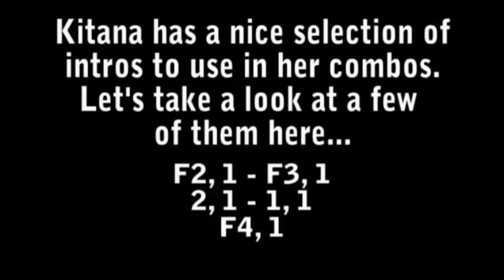Create Combos - Kitana - Mortal Kombat 9 (MK2011) mk9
- Various combo chains for Kitana, created from combo fragments, normal and special moves.

In case you need a reference:
1 = square (PS3) / X (360)
2 = triangle / Y
3 = X / A
4 = circle / B

Think of the buttons like words in a book, tilted to the left, reading them left to right, top to bottom... 1, 2, 3, 4.